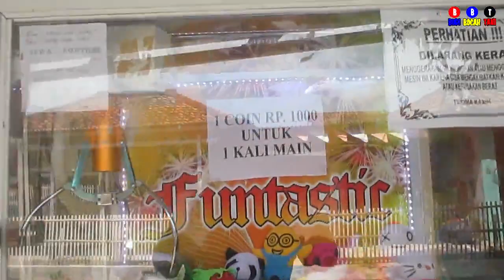Berburu Mainan Unik Serba Seribu Rupiah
Di Kampung uang seribu masih bisa mendapatkan mainan yang unik dan menarik ayo kita berburu mainannya let go..!!